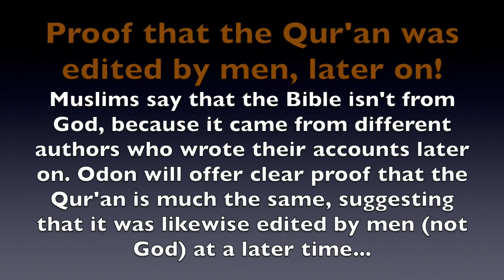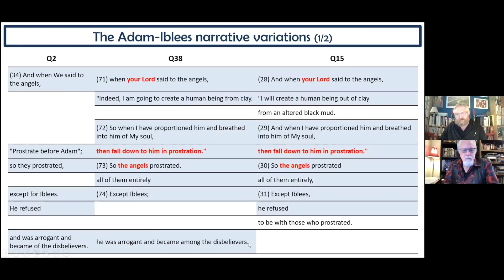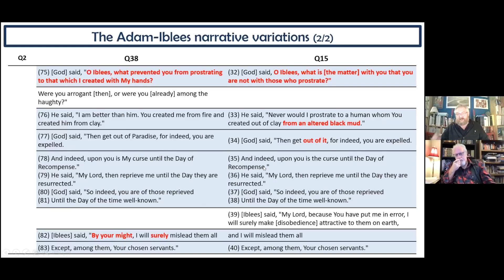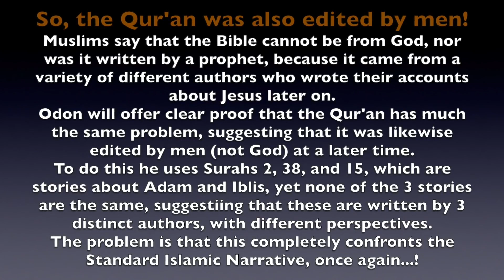Finally! Evidence the Qur'an has many authors!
More islamic lies discovered